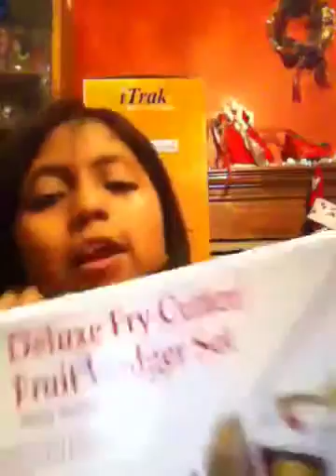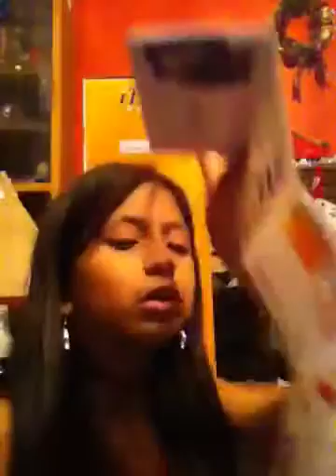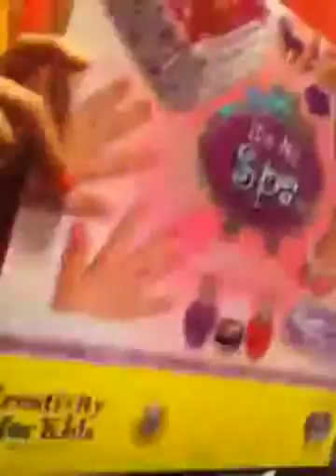What I got for Christmas 2012 part 2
Once again why not